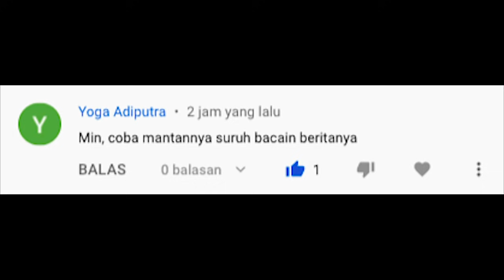Intelejen AS Akui Kehebatan Sukhoi Checkmate Yang Mampu Membunuh F 35 - Media AS Heboh